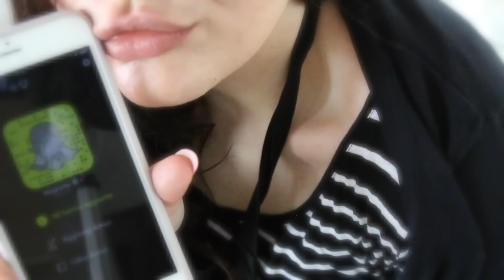AVOCADO: Come farlo maturare, proprietà, curiosità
↓ INFO (apri il Box informazioni)

0:00 Introduzione
1:02 L'OLIO DI AVOCADO NELLA COSMESI E MIRACOLOSO SOMIGLIA COME PROPRIETA
1:44 LE PATATE BOLLITE CON AVOCADO PROVATE MAI?
2:51 LAVORA AVOCADO YOGURT GRECO E TUORLO E RIEMPI GLI ALBUM
4:42 ECCO I SEGRETI PER FAR MATURARE L'AVOCADO!
4:50 1. MELA MATURA 2 BANANA MATURA 3. SACCHETTO
6:43 QUESTO L'HO FRULLATO CON POMODORI CIPOLLA ROSSA E SALE
7:21 NON DIMENTICARE LA PELLICOLA MAI!